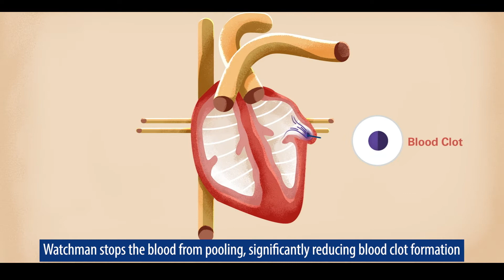Be Well With Blessing Health System - February 2021 - Watchman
The WATCHMAN implant is a left atrial appendage closure device for patients with atrial fibrillation not caused by a valve problem (NVAF) who need an alternative to oral anticoagulation.  Learn more in our February 2021 Be Well With Blessing Health System feature on WATCHMAN procedures.